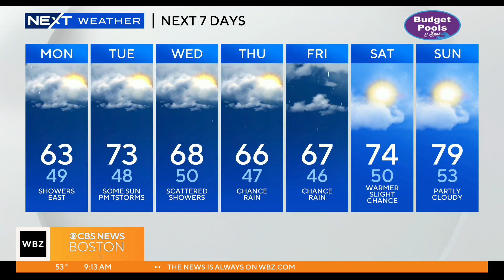Award-winning local author's new book aims to help kids with body image struggles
Jarrett Lerner discussed his new book "A Work in Progress" with our Morning Mix team.